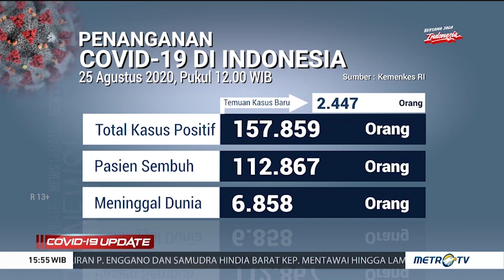Update 25 Agustus: 2.447 Kasus Baru, Total 157.859 Positif Covid-19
Data terbaru pada 25 Agustus 2020, pasien positif covid-19 bertambah sebanyak 2.447 kasus menjadi total 157.859 orang. Sementara pasien sembuh menjadi total 112.867 dan pasien meninggal dunia menjadi total 6.858 orang.